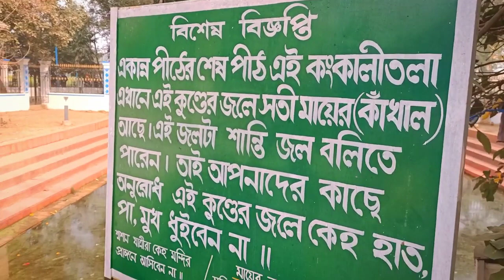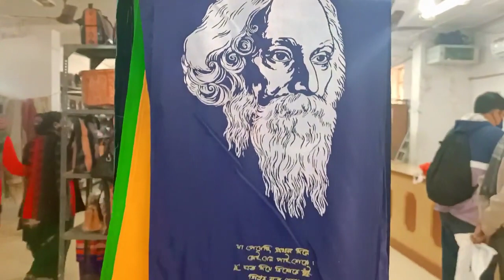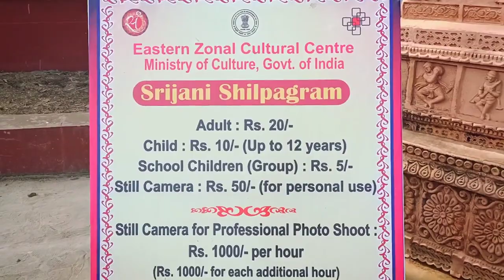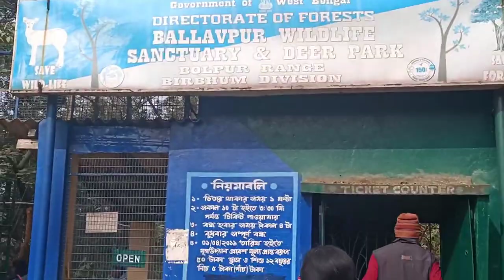SHANTINIKETAN! TOP 7 TOURIST PLACES! Lnest